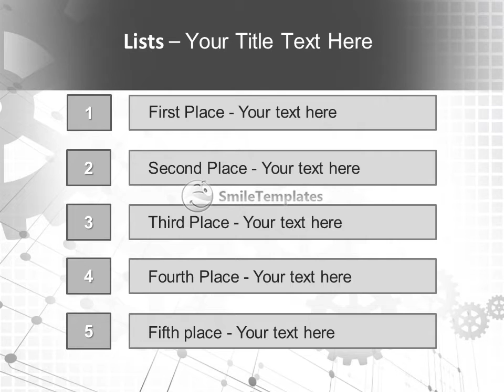Gray gears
To download this template in PowerPoint format (.pptx) please go If you want see some related templates on these theme, please go